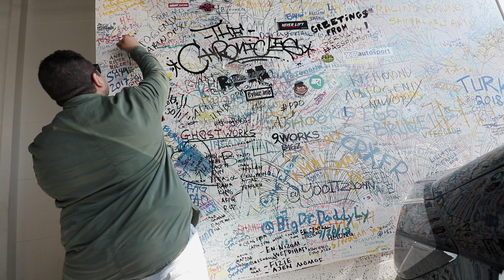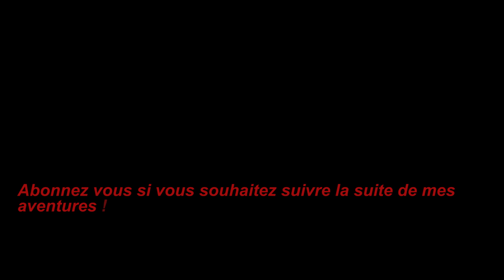roadtrip japon | A la découverte des locaux de spoon sport à TOKYO 🎌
Lors de mon roadtrip au Japon j'ai eu la chance de rentrer dans les locaux de chez SPOON Sport. Voir leurs show car, comment ils travaillent sur des projets HONDA interessants.

 Mon Facebook : Samopower prod
 Mon instagram : Samopower_fr

source video intro : best motoring international.